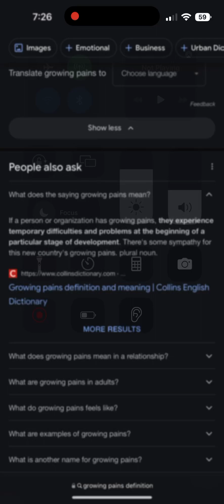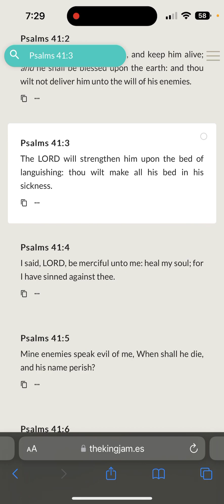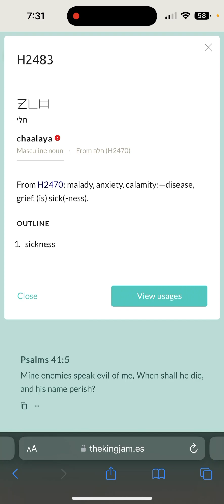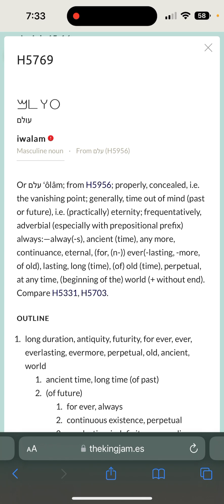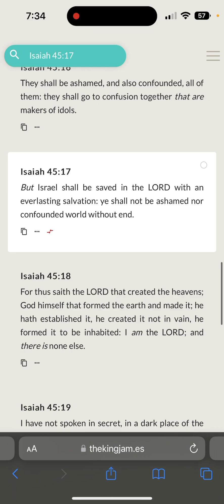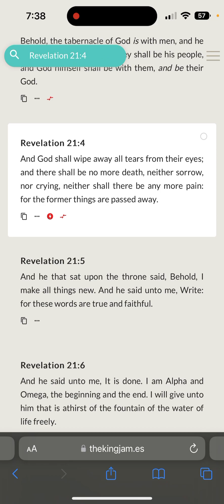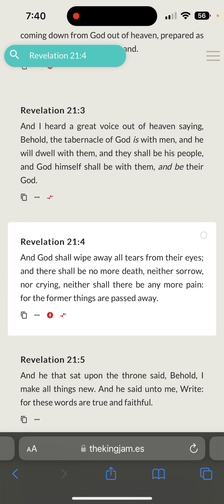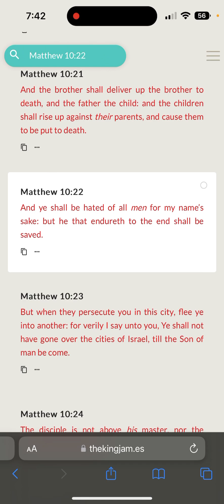Growing Pains are TEMPORARY. Stay strong Yasharahla❕🔥💪🏾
‎𐤉𐤄𐤅𐤄 (YAHAWAH) = Name of God

‎𐤉𐤄𐤅𐤔𐤏 (Yahawashi) = Name of the Son of God

SHALAWAM TO THE RIGHTEOUS HOPEFUL ELECT!

Kal (all) halalyam (praises) la (to) Yahawah ba (in) ha (the) sham (name) Yahawashi bahasham (in the name) Rawchaa (Spirit) Qadash (Holy)